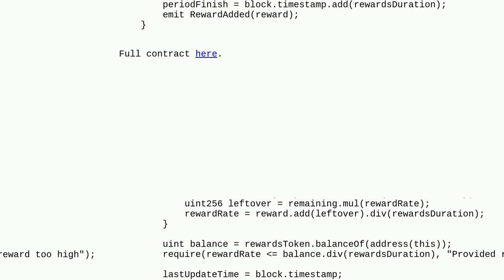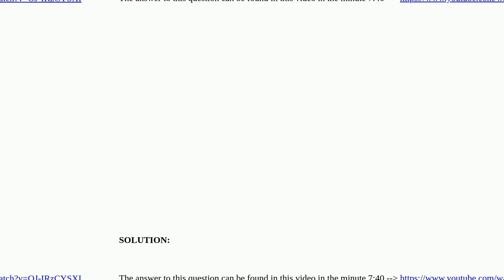Ethereum: SNX's Staking rewards contract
SNX's Staking rewards contract

A special thanks goes out to the community

  reward protocol solidity staking synthetix